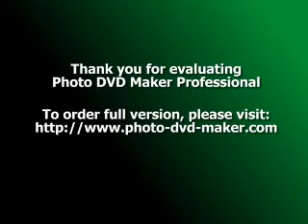Massage on Your Own Massage Cushion: Body Massage Tips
Massage on Your Own Massage Cushion.
Our world may be stressful, fast paced, active and super demanding nowadays, but they should not worry too much about the things that they do not have control with. There are some things that may be left as they are, since that is the balance or that is how life goes, but there are also things that they can do to make life worth living, better, and nonetheless comfortable. That is where the technology, though it actually is the main reason for the fast turnaround of the world goes in to give you perfect comfort.

This technology provided you and everyone else the comfort of WHOLE BODY MASSAGE WITH the MASSAGE CUSHION. People from far out the past may have invented the luxury of Whole Body Massage, but its perfection with the Massage Cushion is a new and perfect advancement that the technology could provide us. The world may be stressful as it is, but you have the chance to actually make things a little lighter by enjoying the whole body massage with the perfect pair, which is not even expensive, and some thing you can bring where ever you may go, the perfect Massage Cushion.

It may be soft, and plain looking, but the wonders that it could actually provide you are perfectly suited for the comfort and healing that your preoccupied body and mind needs. The faster technology might have given us a lot of turndowns, but you could never go wrong with the technology that comes with the massage cushion. The massage cushions available nowadays are quite a lot, that you could easily get the best ones. You can actually choose from different sizes, shapes and wide palette of colors that would match your taste, your style and most of all your comfort.

They know that you have been waiting for a chance like this to come along, and they guarantee you that it's worth the wait. You will not regret having been able to reach the decision of getting one, but you will be quite pensive that it took you this long to find it, worry no more, because t hey are around and will stay, just like the stress nowadays, they can be the best and the most durable that you can own. So what are you waiting for, choose now and enjoy the most pleasurable and healthy lifestyle you've been rooting for. You deserve your stress reliever. Get a whole body massage with the massage cushions in your market.